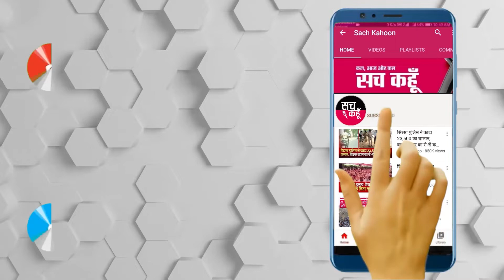कांग्रेसी व भाजपाईयों का दलित विरोधी चेहरा हुआ बेनकाब : BSP